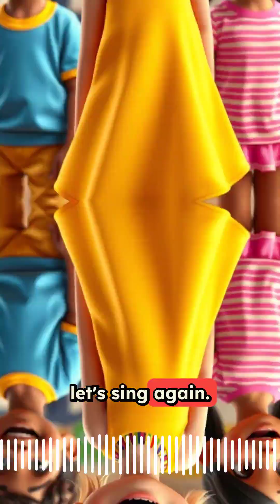Let’s Add Together!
Get ready for the most fun math adventure ever! This delightful counting and addition song will have your little ones clapping, singing, and learning basic math skills all at the same time.

Watch as we explore simple addition through catchy rhymes and interactive play. Starting with 1+1=2, we'll work our way up through the numbers, making math feel like a magical game rather than a lesson.

Your children will love:
- Clapping along to the rhythm
- Counting on their fingers
- Discovering how numbers "come alive"
- Learning that math can be fun and exciting

This educational song is perfect for preschoolers, kindergarteners, and early elementary students who are just beginning their math journey. The repetitive chorus "Add, add, add, let's play the game" helps reinforce the concept while keeping kids engaged and entertained.

We even include a practical example with apples to help children visualize addition in real life. By the end of this video, your little mathematicians will be excited to practice their new skills and share what they've learned with friends and family.

Perfect for classroom use, homeschooling, or just fun learning time at home. Hit play and let's make math magical together!